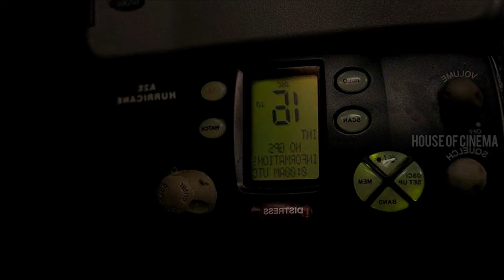Titanic se bhayanak boat jo bina dubaye logo ko mar sakti hai..The Boat explained in hindi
🌊 Exploring "The Boat" | A Psychological Thriller Analysis 🚢

🎬 Synopsis:
Dive into the eerie depths of "The Boat," a psychological thriller that takes us on an intense journey of isolation and fear. Directed by Winston Azzopardi, this film follows the gripping tale of a lone sailor trapped on a mysteriously abandoned vessel.

📽️ Plot Overview:
Join me as we unravel the unsettling story of a sailor (played by Joe Azzopardi) who, after a storm, finds himself stranded on an old, derelict ship in the middle of the ocean. Discover the escalating tension, eerie discoveries, and psychological challenges he faces while battling the unknown forces surrounding him.

🤔 Analysis and Review:
Explore the film's themes of isolation, survival instincts, and the human psyche under extreme circumstances. Delve into the cinematography, sound design, and storytelling techniques that intensify the suspense and mystery throughout the narrative.

🌟 Cast and Performances:
Reflect on Joe Azzopardi's compelling portrayal of a man fighting against both external and internal demons in a battle for survival against overwhelming odds.

🎥 Production and Atmosphere:
Uncover how the film's atmospheric setting, haunting visuals, and chilling soundscapes contribute to the overall sense of dread and unease, creating a gripping cinematic experience.

🗨️ Share Your Thoughts:
What are your interpretations of "The Boat"? Share your theories, favorite moments, or critiques in the comments below! Let's discuss this spine-tingling psychological thriller together.

🎬 Movie Credits: The Boat (2018) 🌊⛵

🌟 Directed by: Winston Azzopardi

🎭 Starring:

Joe Azzopardi as The Fisherman
Marysia S. Peres as The Girl
📝 Screenplay by: Joe Azzopardi

🎥 Cinematography by: Aaron Farrugia

🎬 Produced by: Winston Azzopardi, Joe Azzopardi

💡 Production Company: Pellikola Limited

🌍 Distributed by: Uncork'd Entertainment

🎞️ Edited by: Kevin Lee

🎨 Production Design by: Clint Zammit Stevens

📣 Sound Design by: John Ellul

🌟 Executive Producers:

Matthew Tanti
Justin Farrugia
🎬 Associate Producers:

Mark McGovern
Sarah Smith
🌊 Special Thanks to:

Malta Film Commission
Mediterranean Film Studios
📌 Filmed on location in Malta